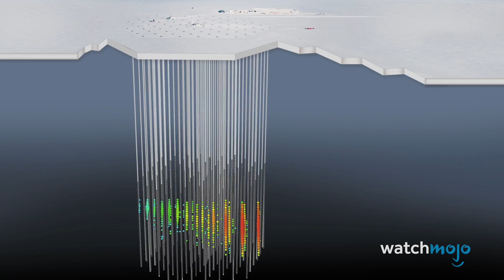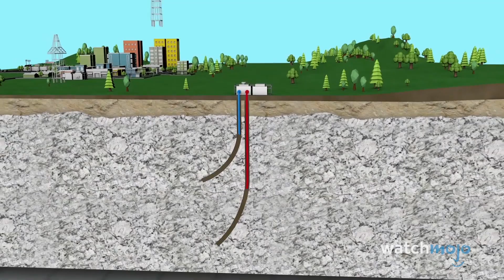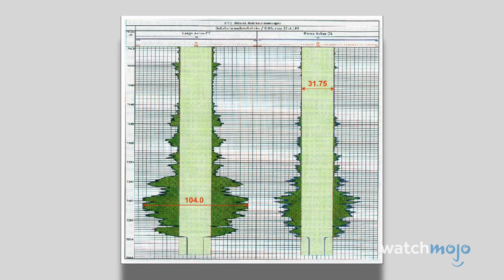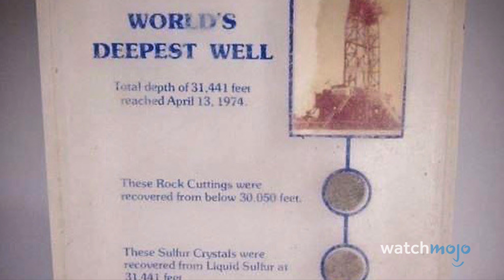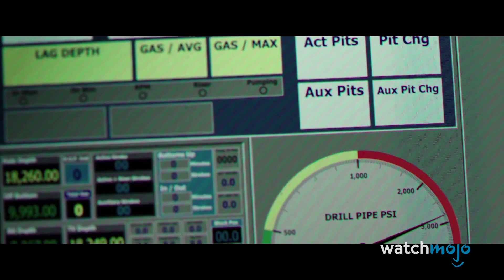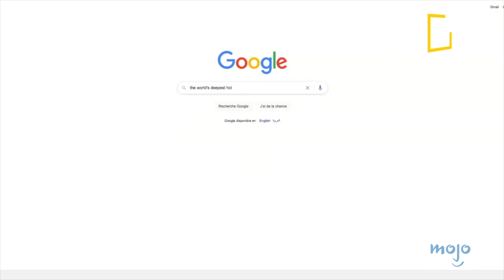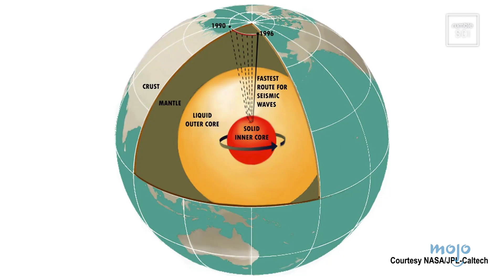10 Lubang Terdalam Di Bumi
10 Lubang Terdalam Di Bumi

Siapa yang siap untuk menggali? Untuk daftar ini, kita akan melihat teknologi penggalian lubang yang ekstrem dan lubang alami dan buatan manusia terdalam yang ditemukan di kerak bumi sepanjang sejarah manusia. Hitung mundur kami meliputi Tambang Bingham Canyon, Lubang Bor KTB, Lubang Bor Kola Superdeep, dan banyak lagi!